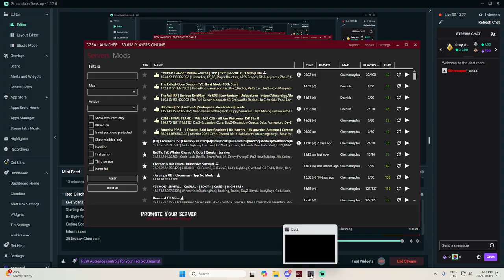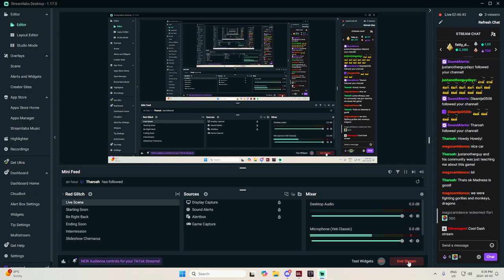Adventure on foot to the unknown | Red-Tic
On this Twitch Live adventure, " Adventure on foot to the unknown  | Red-Tic " emerges as an exhilarating chapter. It acts as a medium where streamers and viewers come together, fostering a lively ambiance. The immense pleasure I derive from immersing myself in this game is immeasurable, and it fills me with immense joy to interact with my viewers.